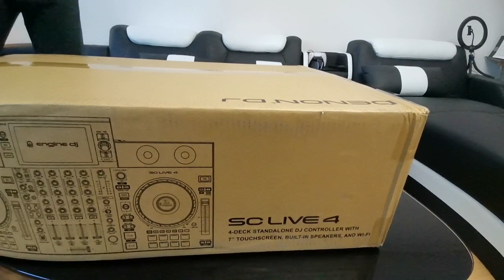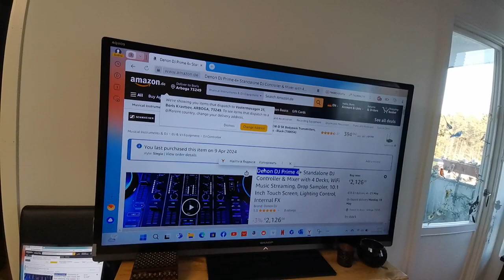Kot v mechke... Amazon prislal D Dj Prime 4 vmesto D Dj Prime 4 +